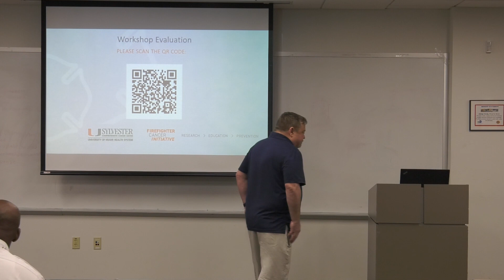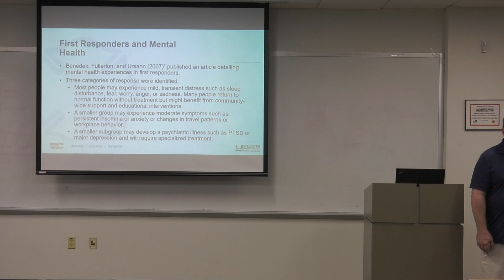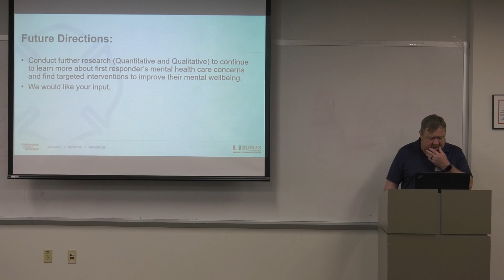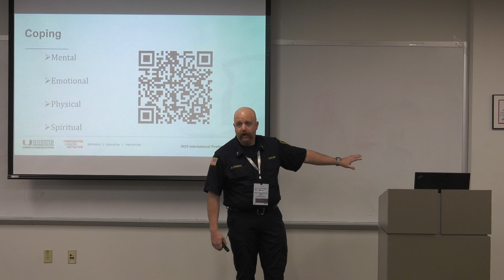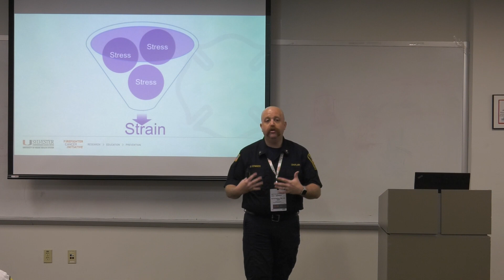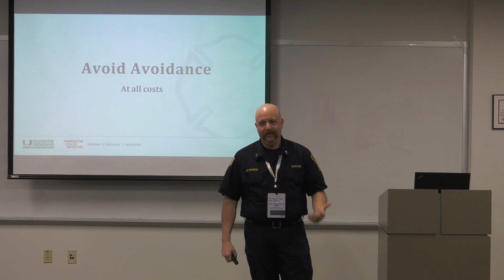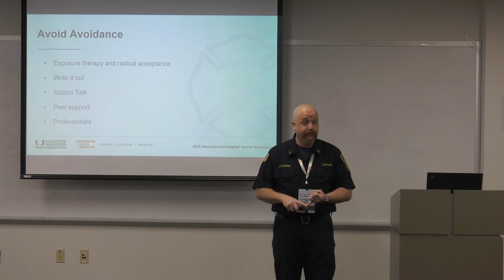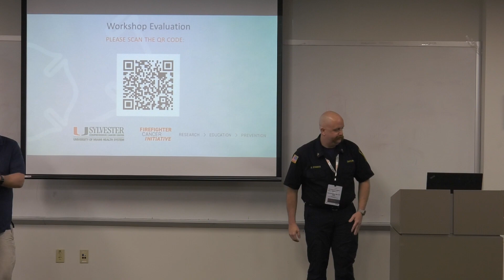IFCS 2023: Workshop Mental Health in the Fire Service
Day 2 – International Firefighter Cancer Symposium 2023
Title: Workshop: Mental Health in the Fire Service
Presenters:

Chris Weidlich, PhD, PMHNP-BC, RN
Assistant Professor of Clinical & Nurse-Scientist, University of Miami

Derrick Edwards, PhD, LPC-MHSP
Assistant Professor, Tennessee Tech University